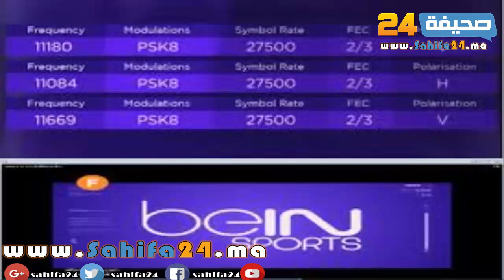قناة بين سبورت تفاجئ المشاهدين العرب بقرار غير متوقع في مونديال روسيا